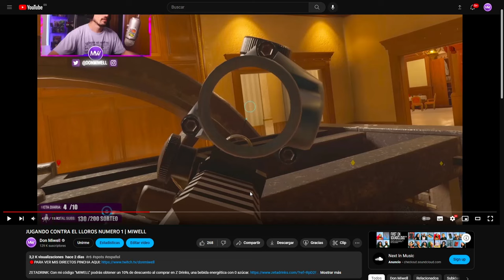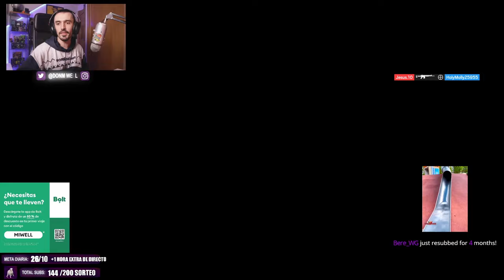EL MEJOR POSTPLANT QUE VERAS | MIWELL